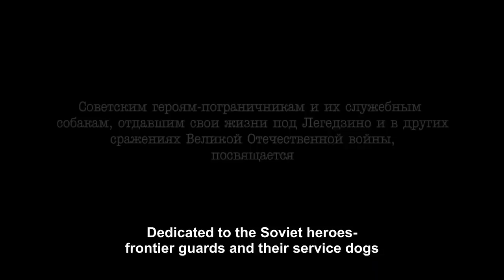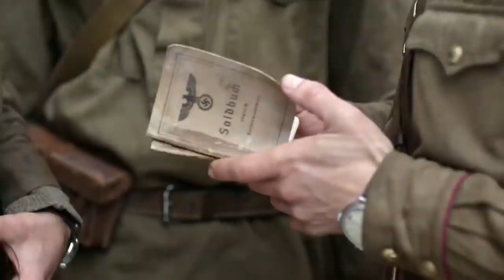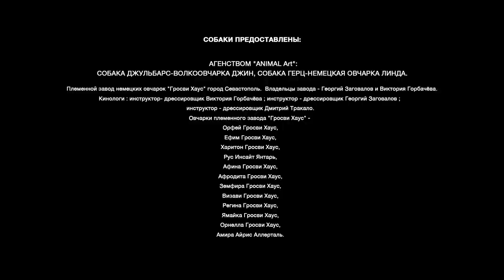DZHULBARS. 5 Episode. Russian TV Series.War film. Historical Drama. English Subtitles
Genre: war film, drama, historical film

August 1941. The Border Service Dog School is on the front line. Together with the military, civilians also come under attack: the doctor Kira (Maria Andreeva) and her little daughter Liza. The commander of the border school Shevtsov (Nikolai Machulsky) realizes that the forces are unequal and tries to send Kira, with whom he is secretly in love, and her daughter Lisa to the rear. Party worker Polyakov (Aleksey Barabash), Liza's father, comes to the border school for them. But all plans are thwarted by the rapid advance of the Nazis. Now the detachment is forced to leave with battles. Shevtsov saves Kira, Liza and Polyakov, but the border school is forced to take an unequal battle in order to give time for the evacuation of the nearby city. Young and inexperienced border guards along with their dogs will stand in the way of the German tanks. Rifles and fangs against armor and machine guns.